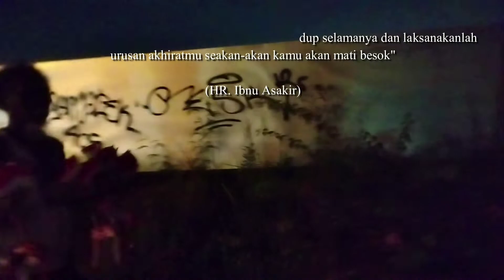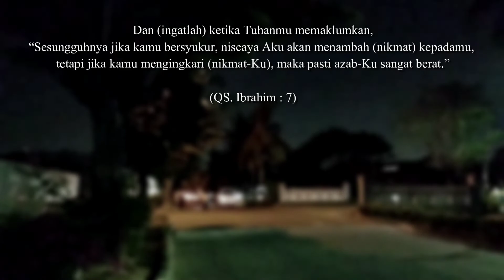Penjual Bendera "Etos Kerja Setinggi Iman"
Tokoh Agama                 : Ustadz Habib Falaqi
Lokasi Narasumber       : Prima, Bekasi Utara, Jawa Barat

Referensi :
- HR. Ibnu Asakir
"Kerjakanlah urusan duniamu seakan-akan kamu hidup selamanya dan laksanakanlah urusan akhiratmu seakan-akan kamu akan mati besok"

- Q.S Ibrahim ayat 7
Dan (ingatlah) ketika Tuhanmu memaklumkan,
"Sesungguhnya jika kamu bersyukur, niscaya aku akan menambah (nikmat) kepadamu, tetapi jika kamu mengingkari (nikmat-ku) maka pasti azab-ku sangat berat"

Kami Membuka Kerja Sama dan Donasi
Silahkan Hubungi ke :
Admin Lensa Hitam